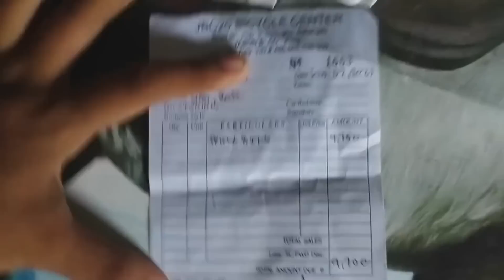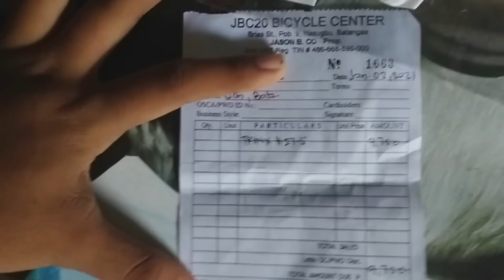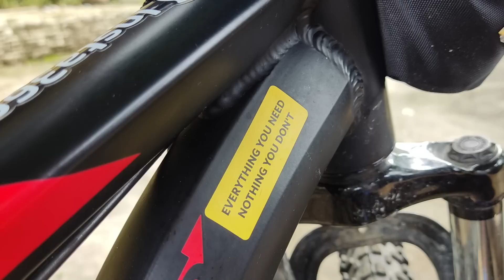Trinx M100 Elite 2021 Review! | Kamusta na sya after 7 months?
Hello sa inyo guys and welcome to Cycling Voyage!

Meron na rin po pala tayong FB Group sali na!!

trinx m100 elite,
trinx m100 elite 27.5,
trinx m1000,
trinx m100 26er,
trinx m100 elite upgrade,
trinx m100 upgrade,
trinx m100 elite 2021,
trinx m100 elite 27.5 upgrade,
trinx m100 elite 27.5 review,
trinx m100 assembly,
trinx m100 unli ahon,
trinx m100 bike check,
trinx m100 bottom bracket,
trinx m100 black,
trinx m100 bike,
trinx m100 black red,
trinx m100 bottom bracket size,
trinx mountain bike m100,
trinx bike m100 elite,
trinx m100 colors,
trinx m100 crankset,
trinx cycle m100,
trinx m100 price philippines,
trinx m100 price,
trinx m100 27.5,
trinx m100 elite hydraulic,
trinx m100 elite 2020,
trinx m100 fork,
trinx m100 full upgrade,
trinx m100 frame size,
trinx m100 groupset,
trinx m100 hydraulic,
trinx m100 hydraulic 27.5,
trinx m100 headset,
trinx m100 hubs,
trinx m100 handlebar size,
trinx m100 hydraulic specs,
trinx m100 hydrol,
trinx m100 how much,
trinx m100 price in india,
m100 trinx,
trinx m100 limited edition,
trinx m100 long ride,
trinx m100 lj bikes,
trinx m100 makes,
trinx m100 mechanical,
trinx m100 majesty,
trinx m100 mtb,
trinx m100 majes,
trinx m100 majestic,
trinx m100 vs m136,
trinx m100 vs m100 elite,
trinx m100 26,
trinx m100 elite price,
trinx m100 pro,
trinx m100 price 2020,
trinx m100 price philippines 2020,
trinx m100 pro 29,
trinx m100 price 27.5,
trinx m100 philippines,
trinx m100 quest,
trinx m100 quiapo,
trinx m100 quick release,
trinx m100 review,
trinx m100 rigid fork,
trinx m100 ride,
trinx m100 repaint,
trinx m100 red,
trinx m100 release date,
trinx m100 elite review,
trinx m100 setup,
trinx m100 specs,
trinx m100 seatpost size,
trinx m100 specs and price,
trinx m100 size,
trinx m100 srp,
trinx m100 27.5 specs,
trinx m100 elite specs,
trinx m100 trail,
trinx m100 test ride,
trinx m100 elite vs trinx m100,
trinx m100 elite test drive,
trinx m100 unboxing,
trinx m100 26er upgrade,
trinx m100 elite unli ahon,
trinx m100 vs m116,
trinx m100 vs,
trinx m100 vs c782,
trinx m100 vs m500,
trinx m100 vs m1000,
trinx m100 weight,
trinx m36,
trinx mo36,
trinx m100 elite price philippines,
trinx m100 26er review,
trinx m100 29er,
trinx m100 27.5 review,
trinx m100 26er hydraulic